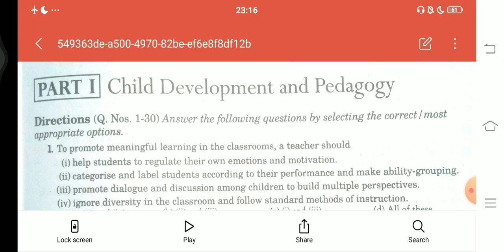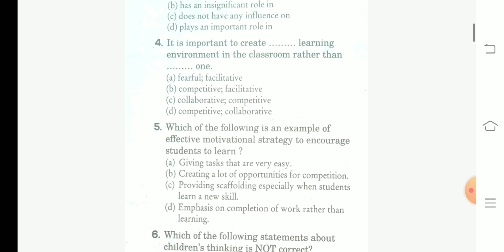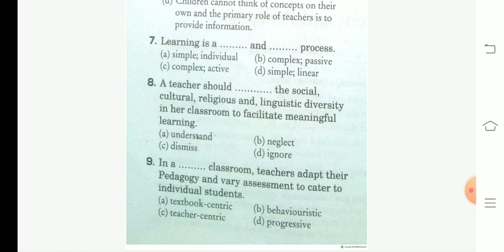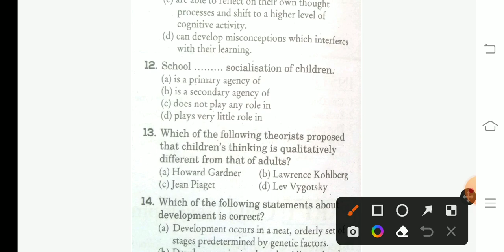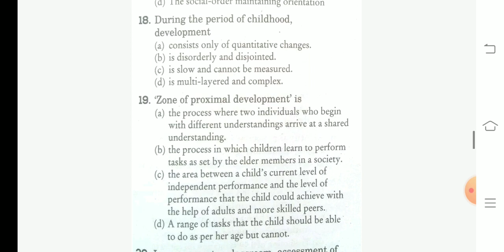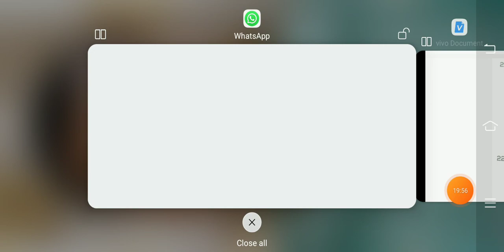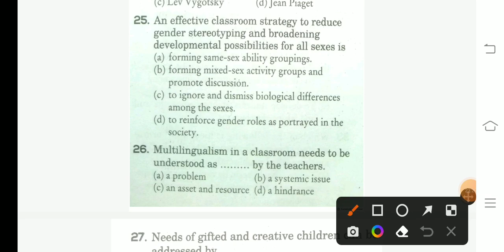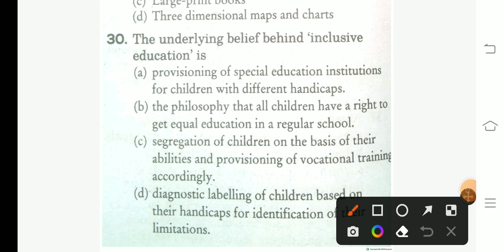CTET PREVIOUS YEAR QUESTION PAPER AND ANSWER 2021 CDP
cdp question answer